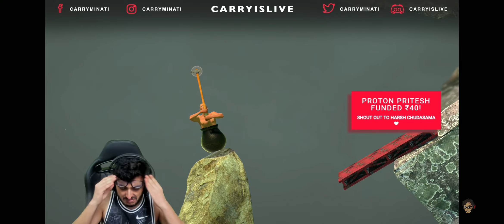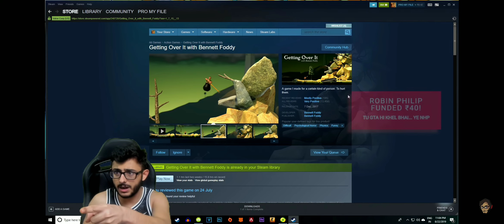CARRY plays Getting over it AGAIN | Funniest Reactions EVER | Hilarious FUN